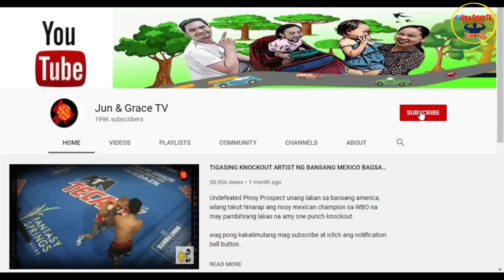LABAN NI PACQUIAO SA PINAS NA MUNTIK NG MAGKAGULO! UNDEFEATED AUSTRALIAN BOXER NAGWALA